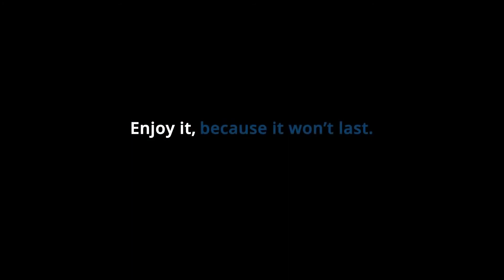Happy Valentines Day (2016)